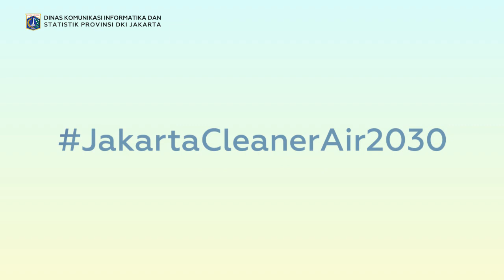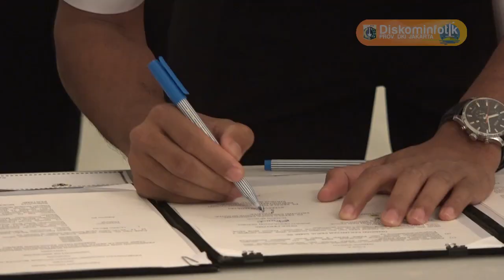04 Des 2019 Gub Anies Baswedan Penandatanganan MoU dgn Universitas & Perhimpunan Hotel dan Restoran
04 Desember 2019 Gubernur Provinsi DKI Jakarta Anies Rasyid Baswedan Memberikan Sambutan pada Acara Penandatanganan MoU Pemprov. DKI dgn Universitas dan Perhimpunan Hotel dan Restoran

Rekam Video : 04 Desember 2019, XX.00
Unggah Video : 05 Desember 2019
Pemilik Video : Humas Pemprov DKI Jakarta (Sie Pelayanan Hubungan Media)